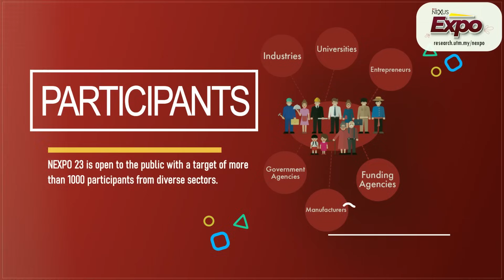UTM Nexus Expo 2023: Where Creativity Meets Innovation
🌟 Be a part of the most thrilling innovation extravaganza of the year - UTM Nexus Expo 2023! 🌟

Join us for an unforgettable journey where groundbreaking ideas and revolutionary innovations converge, fostering social and scientific interaction between UTM and various categories and levels of society. With the theme "Where Creativity Meets Innovation," NEXPO 23 promises to be incredibly relevant and significant for industry professionals and researchers alike.

📅 Event Dates: 25 - 26 October 2023
📍 Location: Residensi UTM Kuala Lumpur
⏰ Time: 8.00 am - 4.30 pm